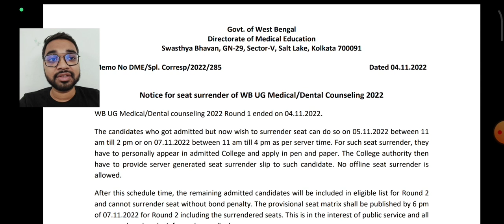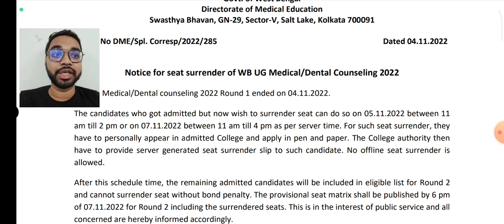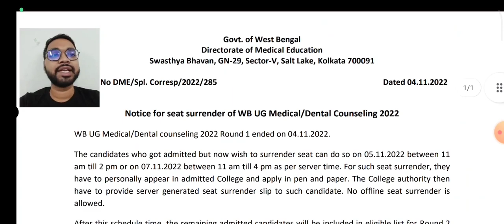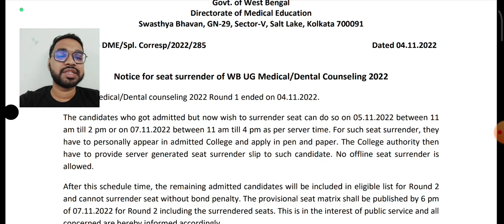VERY URGENT 🚨- WBMCC NEW NOTICE | SEAT SURRENDER